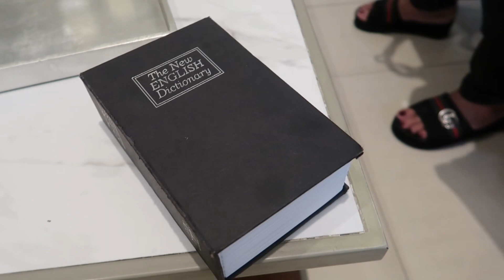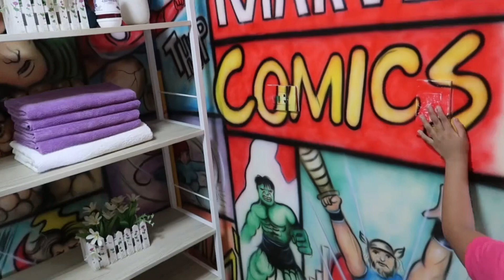AIRBNB MARVEL INSPIRED 2019 | Remsvlogs (Philippines)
Airbnb Link:

New to Airbnb? Sign up with my link and you will get up to ₱2,200 off your first trip.
(Sky Suites PH)

XOXO, Rems 💋